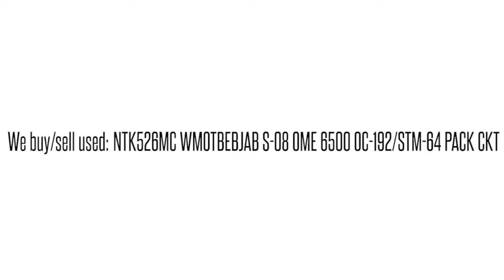NTK526MC WMOTBEBJAB S-08 OME 6500 OC-192/STM-64 PACK CKT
NTK526MC WMOTBEBJAB S-08 OME 6500 OC-192/STM-64 PACK CKT We buy/sell used Ciena networking Equipment. Cash for your used Equipment.